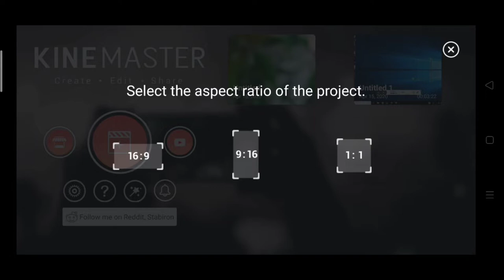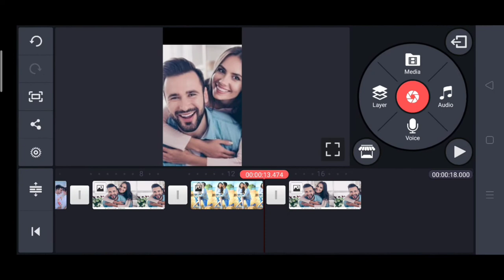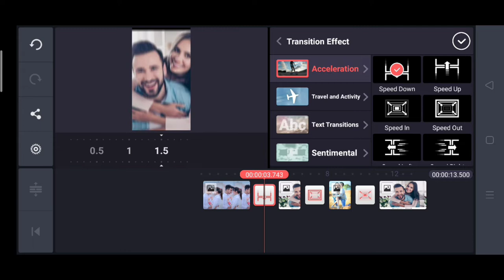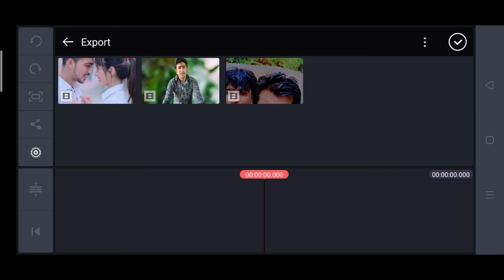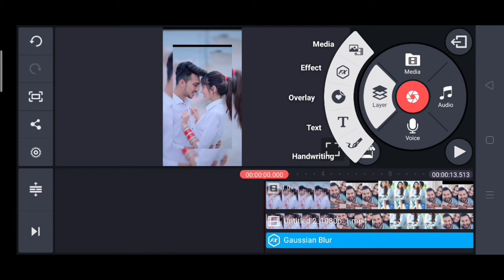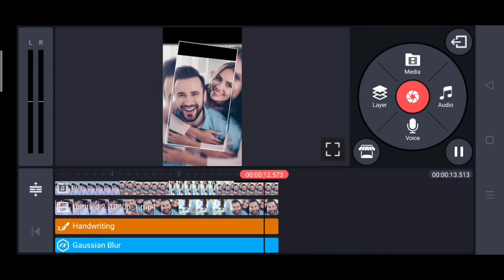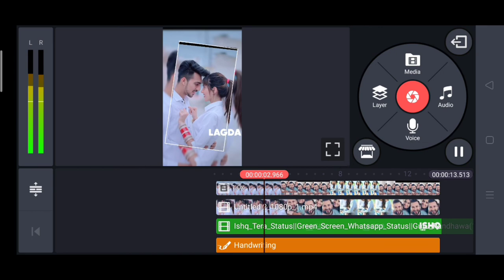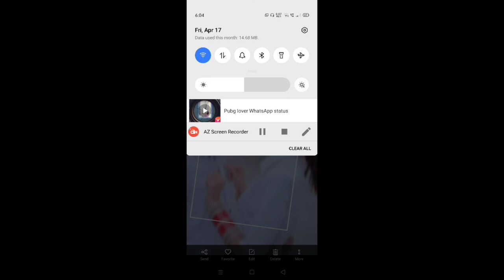How to make full screen status for whats app||khud ke naam ka status kaise banaye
Hi

Hello dosto swagat he aapka hmare technical tadka youtube channel pr so dosto aaj ki video me mene aapko btaya ki kis tarah aap full screen status bna skte or apne photo ko set kr sakte he video acha lge to video ko like jarur krna or agr aap mere channel pr new ho to channel ko subscribe krke bell icon ko all pr click kare isse aapko ye fayda hoga ki jab bhi me koi new video uplode karunga wo aapke pass sabse phle aa jayegi so guys video ko bilkul bhi skip mat krna don't skip video watch till the end...

Your Quaries--

1. how to create full screen whatsapp status in quik

 2. how to make full screen whatsapp status with kinemaster

 3. full screen status female

4. full screen whatsapp status hindi

5. full screen WhatsApp status

6. How to edit full screen whatsapp status on kinemaster

7. full screen whatsapp status kaise Edit kare

8. full screen status

 9. How to make full screen whatsapp status video

 10. Kine master se video editing kaise kare

 11. whatsapp status video kaise banaye

12. full screen whatsapp status kaise banaye

13. full screen whatsapp status female varsion

...{Technical tadka}.